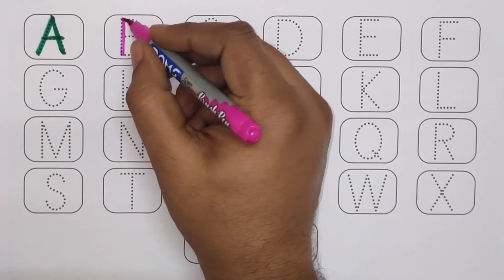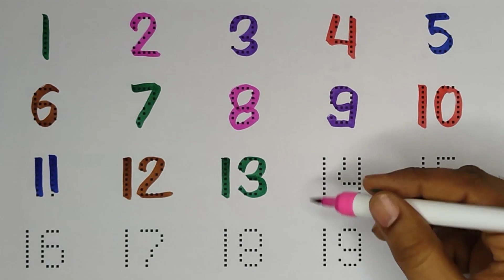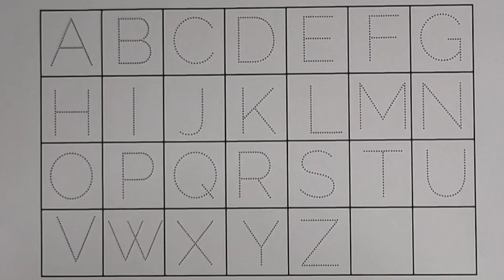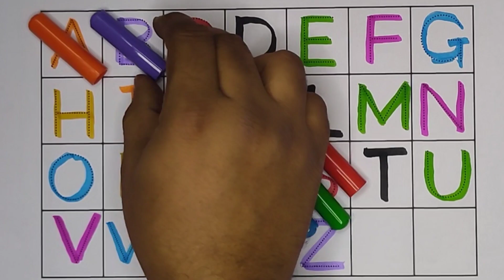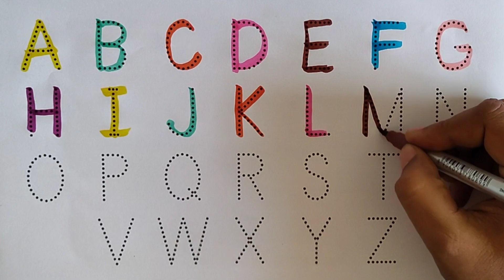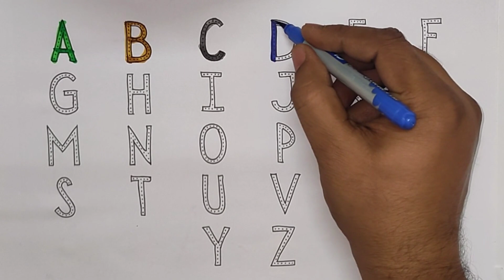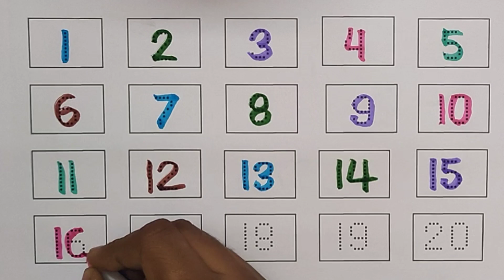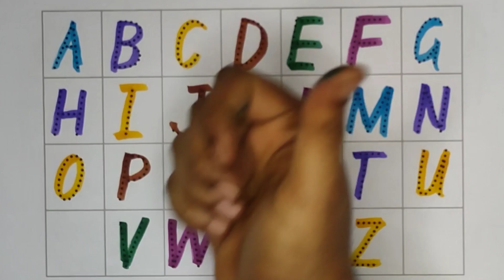Fun and Educational Dotted Tracing A to Z ABCD Activity for Kids | Number Writing and Preschool Kids